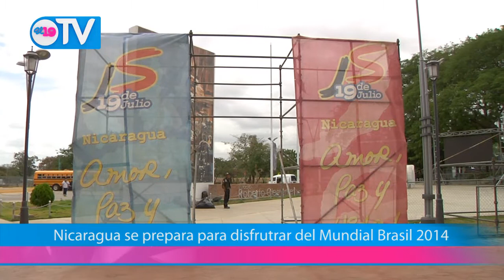Nicaragua se prepara para disfrutar del mundial Brasil 2014